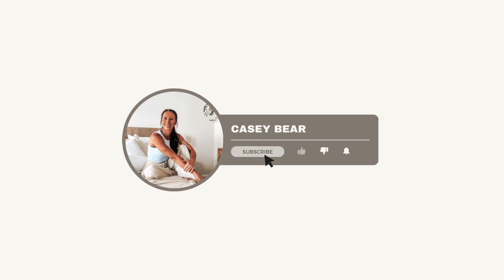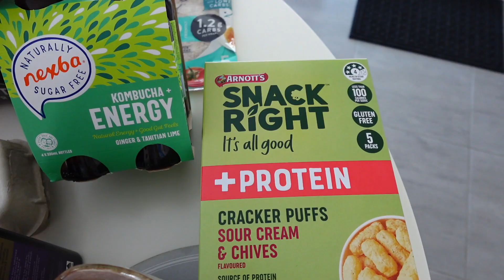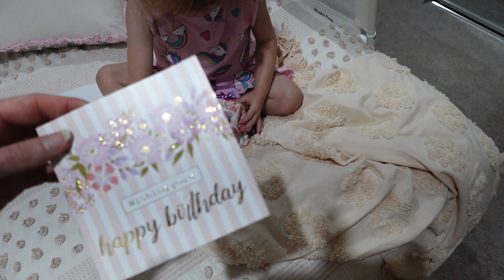GET IT ALL DONE | GROCERY HAUL FAMILY OF 3 | BIRTHDAY PRESENTS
Morning beautiful friends welcome back for another busy DITL with me a single mum of two littles!

Sharing what my mum gave me for my birthday and the NEW Steph pase lunch bag!!!

Like is so damn hectic right now but i absolutely love sharing my journey with you all and have built such a beautiful supportive community here and on IG. Love you all.

I share for the first time in a while a grocery haul, as a single mumma of two! And how i plan before going to the grocery store.

I hope you all enjoy. Chat to you all in the comments.

So as always lets keep things as nice and friendly as you can and if you can't well maybe my channel and yourself aren't a match made in Heaven!

For the most part ENJOY ♡